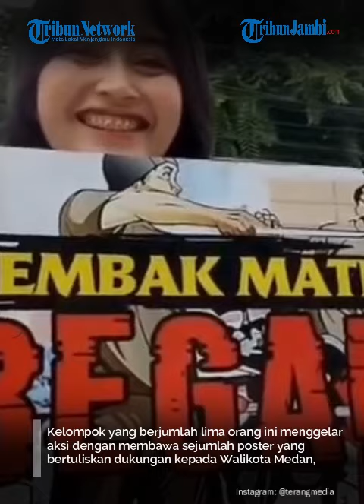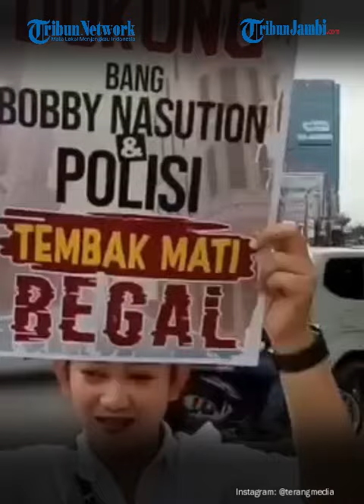Cewek-cewek Cantik 'Anti Begal' Turun ke Jalan Dukung Bobby Nasution Tembak Mati Begal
Sekelompok komunitas yang menamai dirinya sebagai Cewek Anti Begal atau Cabe, menggelar aksi di seputaran Lapangan Merdeka, Jalan Balai Kota, Kota Medan, pada Jumat (14/7/2023) sore.